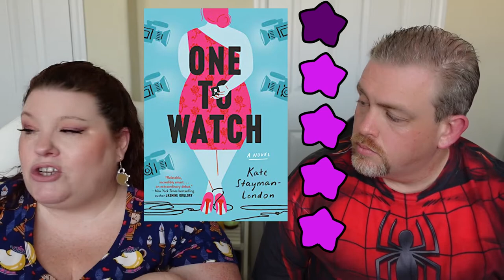2 Stories that COULD be true!